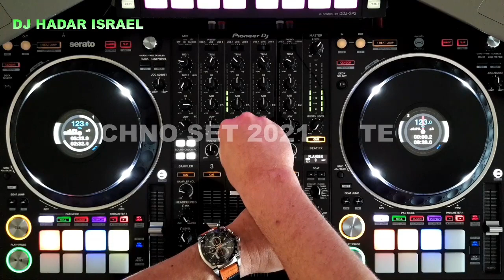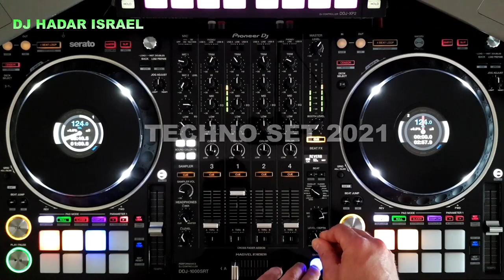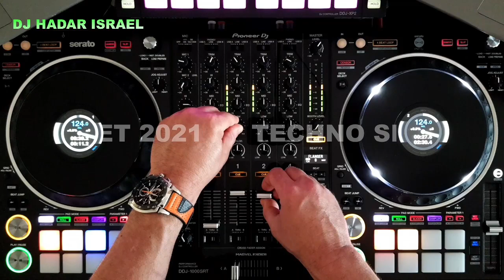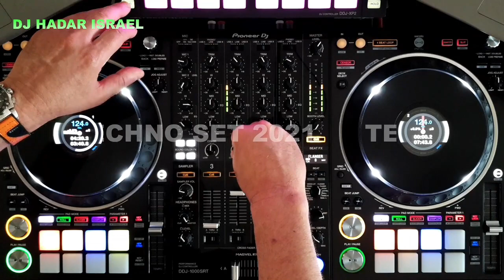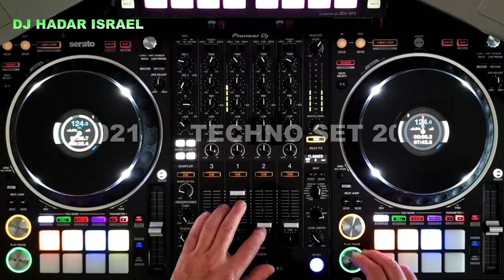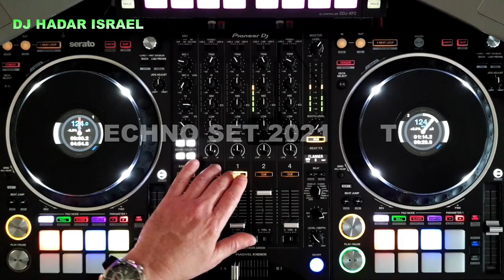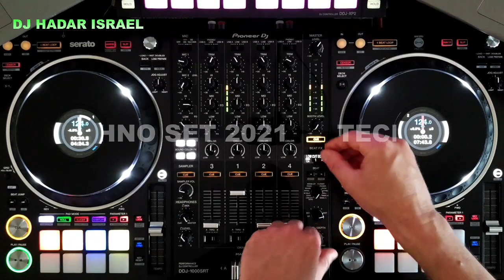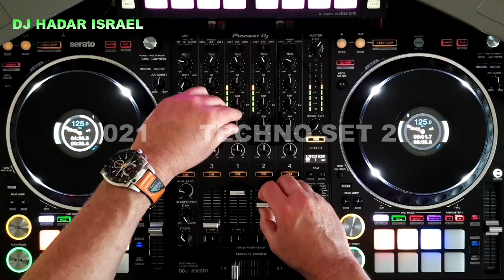די ג'יי הדר ישראל טכנו סט TECHNO SET 2021 🎵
רוצים חתונה כמו שחלמתם? חתונה שכולם ידברו עליה?